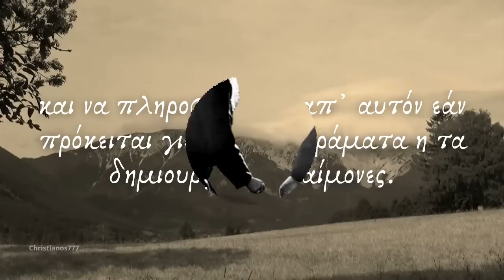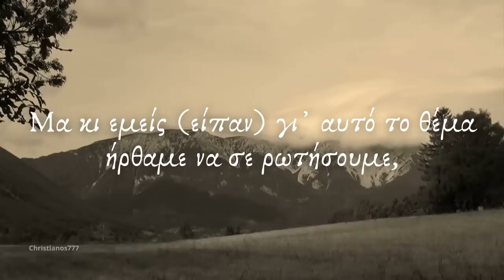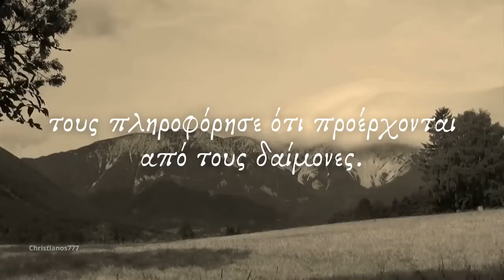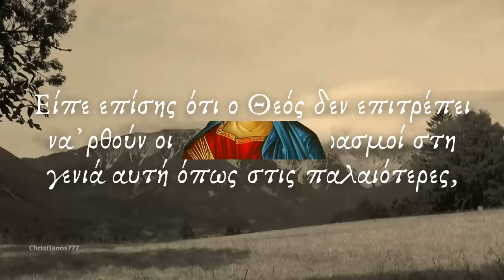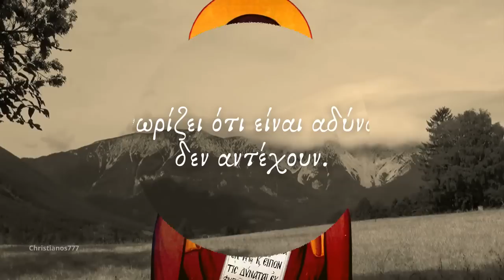Οι δαίμονες μου το φανέρωσαν...